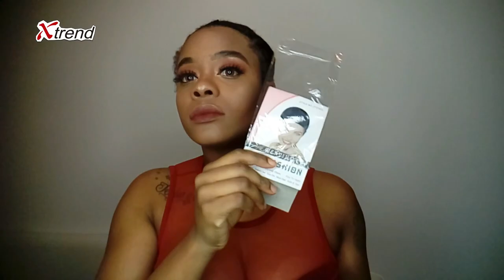Best AFFORDABLE CURLY Wig // REVIEW //DivaNyhair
Hi my divas!! I am back with more hairstyles
 l hope this video is helpful for you.

*** WIG INFORMATION ***

***CONTACTS LENSES  INFORMATION***

Camera I use -Canon Powershot s90

Editor I use - imove maker

         Beauties
*Don't forget to grab your Crown before leaving The house today.*